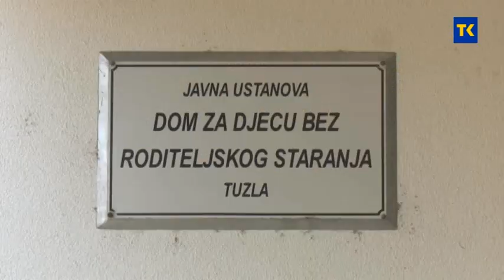DONACIJA VLADE TK DOMU ZA DJECU BEZ RODITELJSKOG STARANJA 29 12 2020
Dom za djecu bez roditeljskog staranja u Tuzli dobio je novi kombi. Stari je dotrajao, ali problem je riješen zahvaljujući podršci Vlade TK. Donacija vrijedna 50 000 KM omogućit će bezbjedan prevoz djece do željenih destinacija.